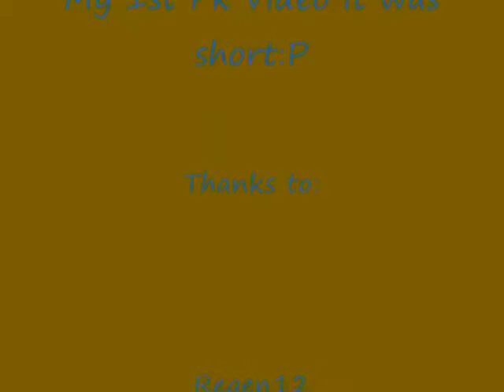Timvincenc PK Video 1